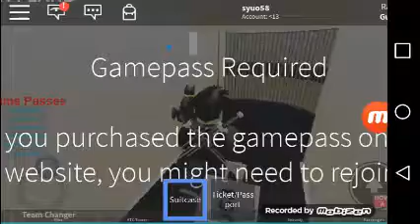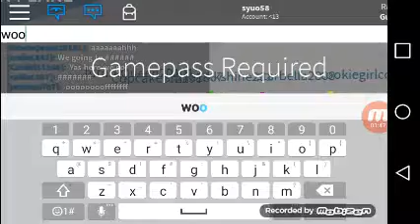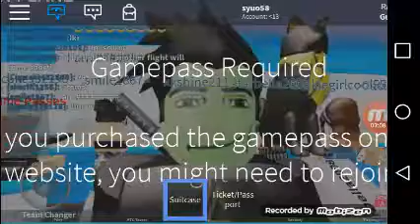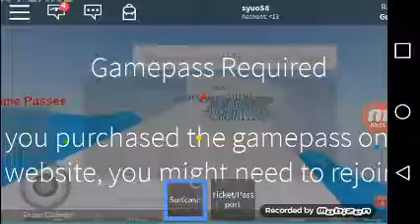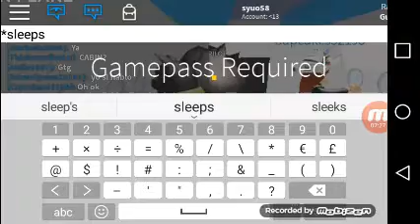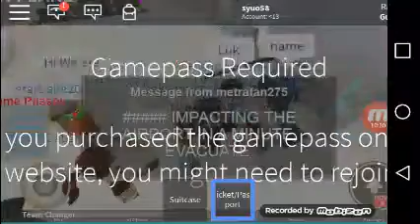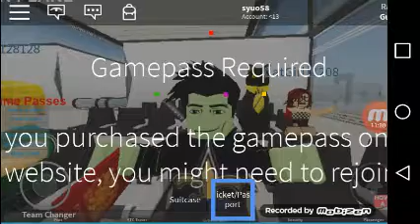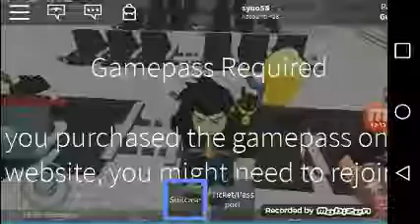Roblox syuo58 fly's on a plane